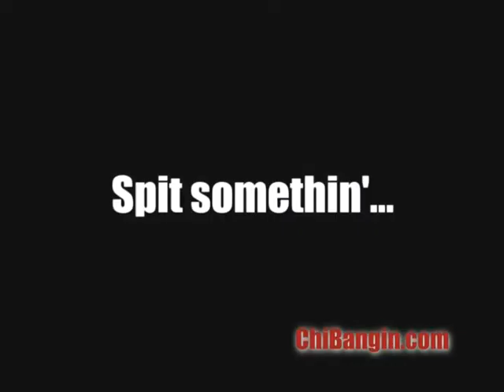Payroll Interview & Freestyle / The Real Story Behind Jay-Z, Kanye & The ''Never Change'' Song.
Artist: Payroll (R.I.P.)
Title: ChiBangin.Com Presents ''Behind The Scenes''
Location: ​The Tip CDs & Tapes 6317 N Ridge Ave Chicago, IL 60660
Year: 2004/2005
Interview Filmed By: Chi-Bangin.Com
Featuring Artist: Payroll (R.I.P.), D.A. Smart, Tre Sins, E.C. Illa A.K.A. Whitefolks, Dawreck Of Triple Darkness, Qualo, Hit Of The MCGz, K-Smoove, Heartstoppa

The Real Story Behind The ''Never Change'' Song

Payroll, A Veteran Of Chicago‘s Hip-hop Scene, Has Died. Although Speculation Was High That He Was Murdered, The Rapper Reportedly Suffered A Drug Overdose According To Family Sources.

Payroll Rose To Prominence Throughout The Chicago Scene In The 90s And Early-00s Alongside His 40 Gang Crew. He Collaborated With Many Of Chicago’s Legends Including Ec Illa, Bump J, Cap 1, Triple Darkness And Many Others. Perhaps Payroll’s Most Documented Moment Was His Beef With Kanye West, Which Stemmed From Jay-z’s “neva Change” Instrumental And Hook, Which Payroll Recorded First. The Incident Spurred A Number Of Diss Tracks Including Payroll’s “fuck Kanye West,” Performed Over Nas’ “ether” Beat.

Payroll:
I Never Really Knew My Father And My Mother Was A Herion Addict. I Also Had No Brother And Sisters, So I Spent The Majority Of My Time In The Streets. I Guess Not Having Family Is What Turned Me On To The Gang Life. That Eventually Turned Me On To The Prison Life. I Used To Rap About Niggaz On The Street Or On My Gallery And Niggaz Would Say I Should Take This Rap Shit Seriously. When I Got Home I Would Battle Other Mc's For Money And That Is How I Met Kanye. He Took Interest In Me And Ended Up Producing 4 Tracks Off Of My First Album Entitled 125. Kanye Was Shopping Beats To The R.o.c And Jay-z Was Interested In The Song Never Change. Kanye Even Convinced Him To Use The Hook That I Wrote. To This Day I Have Not Been Compensated Or Given Any Credits. Once Niggaz Got The Cash, They Showed Their True Colors. After That I Found Out Another Chicago Artist Bu The Name Of Cap 1 Was Trying To Put Together A Label. I Wasn't Doing Shit At The Time So I Rolled, But Never Signed. 40 Thievz Is A Label I Regret That Went Under But It Did. Now 40 Gang Is The New Label In Chicago. I Have A Few Offers Out There, But So Far They Have Been Nothing But Empty Promises.

We Offer Our Sincerest Condolences, Thoughts And Prayers To The Family Of Payroll During This Tragic Time. He Will Be Missed And His Contributions To The Chicago Hip-hop Scene Will Never Be Forgotten.